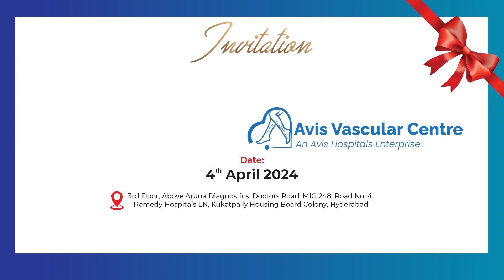బీరు ధర ₹40 || Beer Real Price in India || Cheap vs Expensive Beer Price Points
Watch► బీరు ధర ₹40 || Beer Real Price in India || Cheap vs Expensive Beer Price Points  @sumantvKakinada629